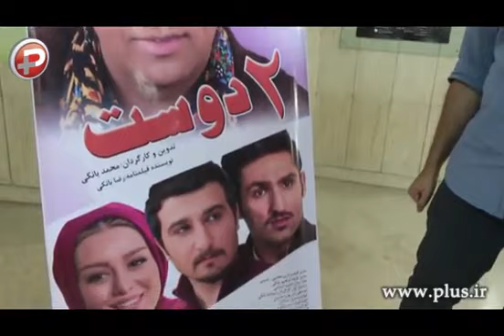گزارش متفاوت از شب اکران خصوصی فیلم دو دوست با بازی سحر قریشی و حمید عسکری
فیلم دو دوست با حضور حمید عسکری خواننده مطرح کشورمان اکران شد. در شبی که حمید عسکری به طرفدارانش اعلام کرده بود قرار است کنارشان این فیلم را ببیند، تی وی پلاس هم حضور پیدا کرد تا گزارشی مفصل از جذاب ترین اتفاقات این فیلم بینی برایتان به تصویر بکشد.